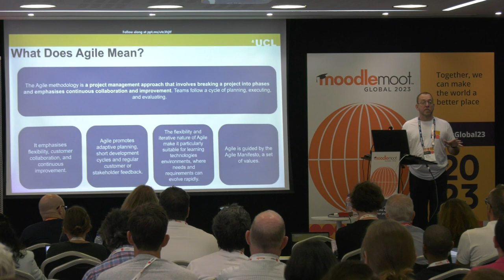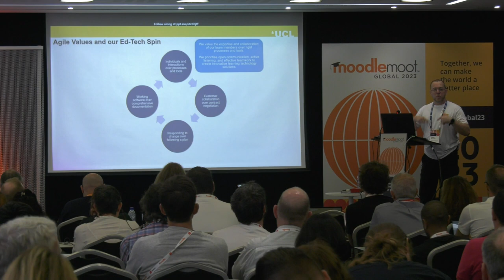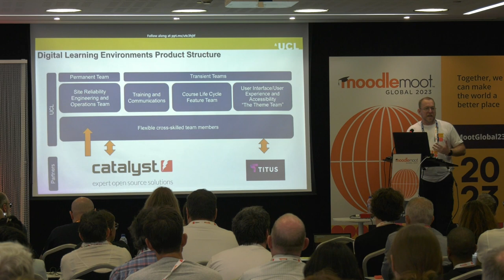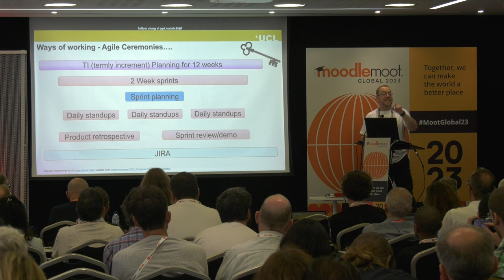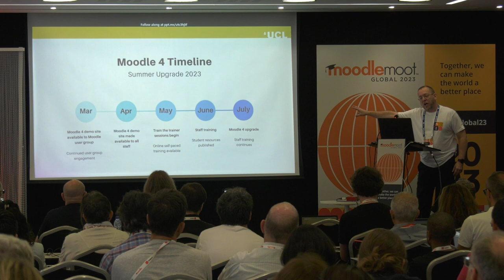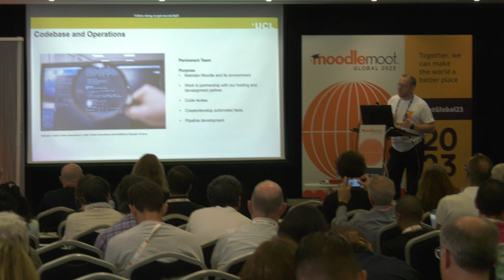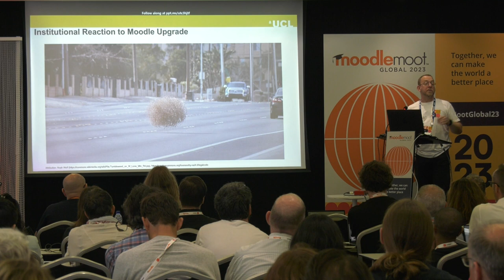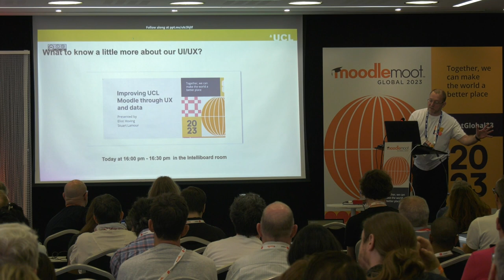Enhancing the Upgrade Journey Moodle 4.2 | MoodleMoot Global 2023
Enhancing the Upgrade Journey Moodle 4.2: Introducing Agile Practice into the Virtual Leaning Environment Team at University College London
Jason Norton
MoodleMoot Global 2023
19-21 September | Barcelona, Spain